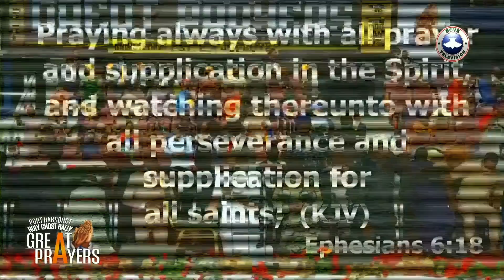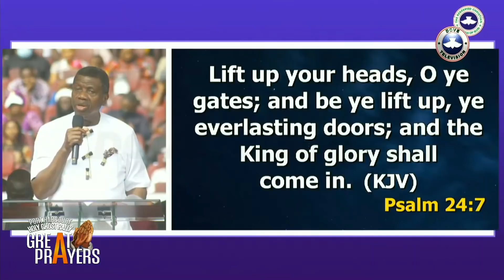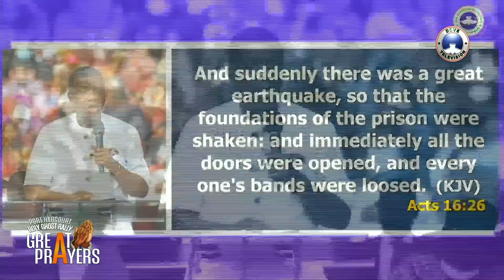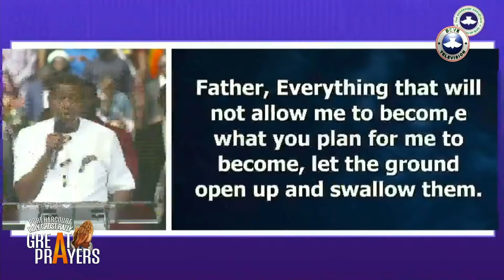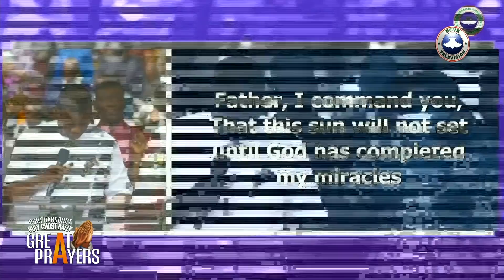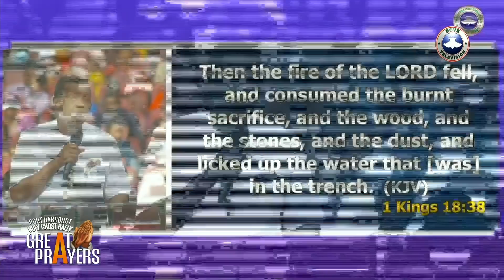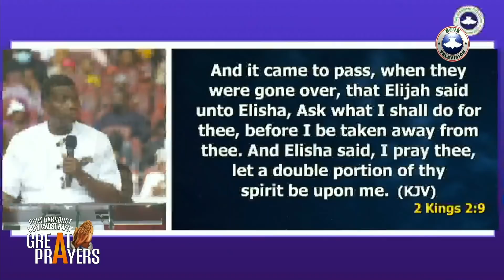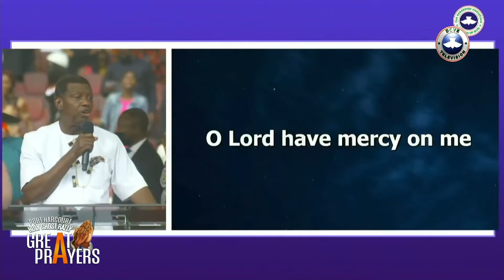PASTOR E.A ADEBOYE POWERFUL SERMON @RCCG HOLY GHOST RALLY PORT-HARCOURT || GREAT PRAYERS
Watch Pastor E.A Adeboye sermon for the past RCCG Port-Harcourt Holy Ghost Rally. Stay blessed